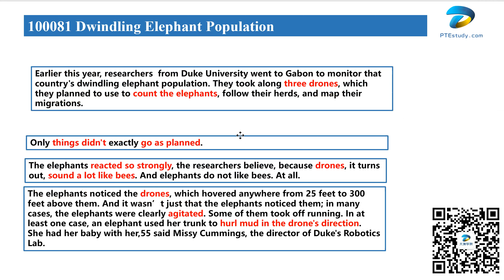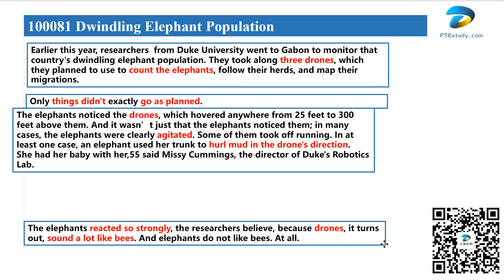【达澳PTE】RO真题 100081.Dwindling Elephant Population 大象数量减少